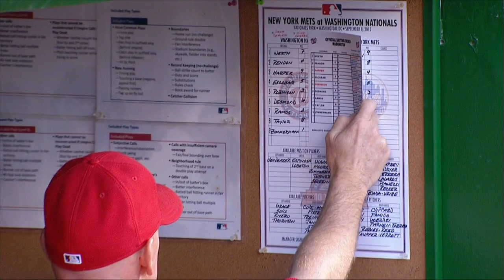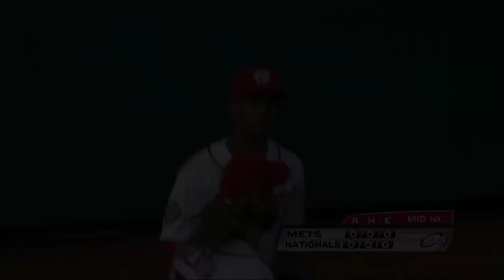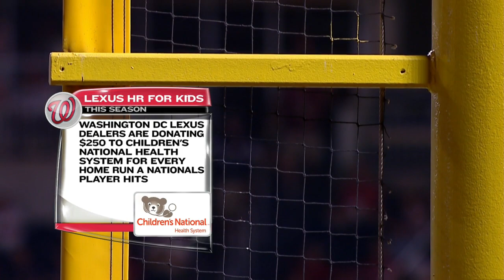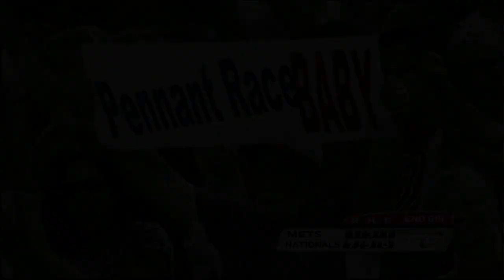NYN AT WAS - September 08, 2015